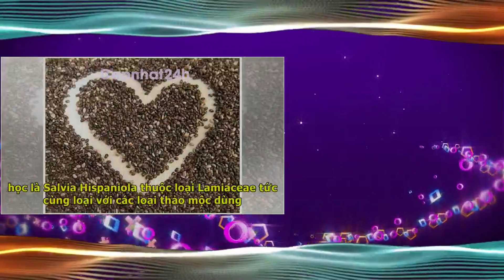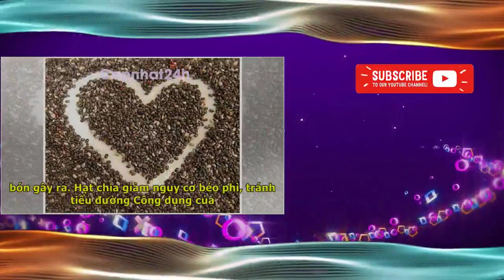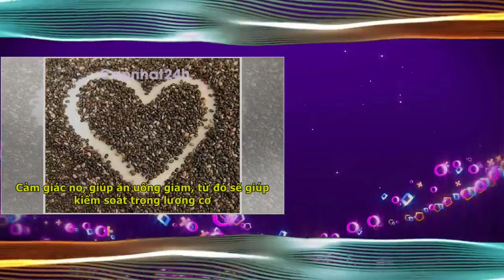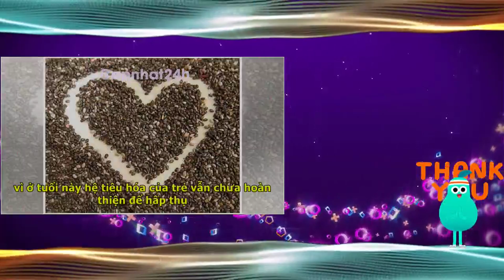5 công dụng của hạt chia với sức khỏe trẻ không nên bỏ qua | Báo sớm muộn 24h #02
5 công dụng của hạt chia với sức khỏe trẻ không nên bỏ qua | Báo sớm muộn 24h #02
Với nguồn giá trị dinh dưỡng dồi dào, chính vì thế việc bổ sung hạt chia trong thực đơn của bé sẽ mang lại nhiều những hiệu quả bất ngờ nếu mẹ biết sử dụng đúng cách.
Hạt chia là hạt gì?

Hạt chia có tên khoa học là Salvia Hispaniola thuộc loại Lamiaceae tức cùng loại với các loại thảo mộc dùng làm thành gia vị như loại húng quế, bạc hà (mint). Hat Chia có hình dạng  rất nhỏ trông như hạt mè hoặc hạt é (basil seed).
Hiện nay hạt chia được biết đến là một trong những loại hạt được ưa chuộng và sử dụng ở nhiều quốc gia trên thế giới trong đó có Việt Nam. Trong tiếng Anh hạt chia được gọi là chia seed hoặc chia seeds
Hạt chia giúp bé thanh lọc cơ thể

☆┌─┐　─┐☆Thank You Very Much.